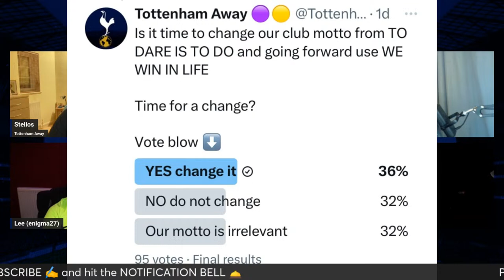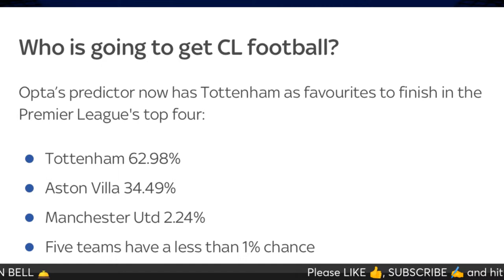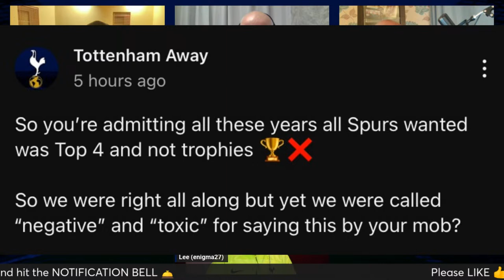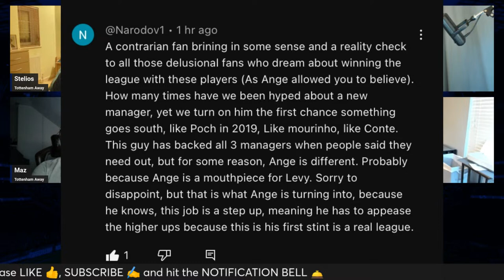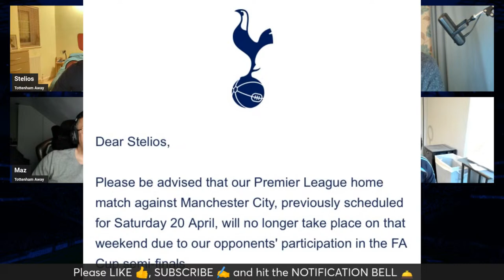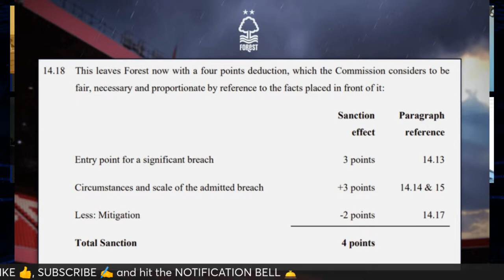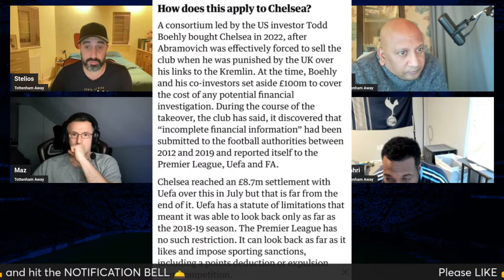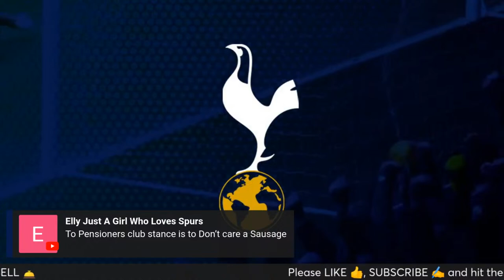🎙 FULHAM 3. SPURS 0. BUT WE WON IN LIFE! | Episode 165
❎ X: @TottenhamAwayTV